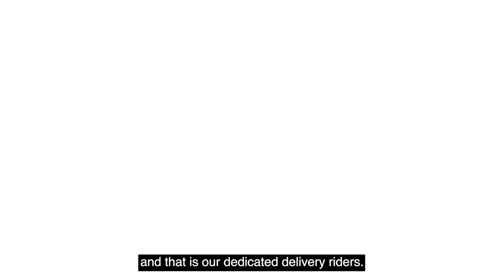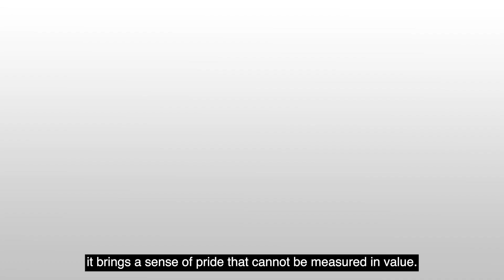Startup Founder 2023 : ETRAN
สตาร์ทอัพผู้พัฒนายานยนต์ไฟฟ้าพลังงานสะอาด ภายใต้แบรนด์ ETRAN ผู้มีแนวคิด วิสัยทัศน์ และมุ่งมั่นพัฒนาธุรกิจยานยนต์ไฟฟ้าที่สะอาด สร้างสรรค์ ประสบการณ์ชีวิตที่เป็นมิตรต่อสิ่งแวดล้อม